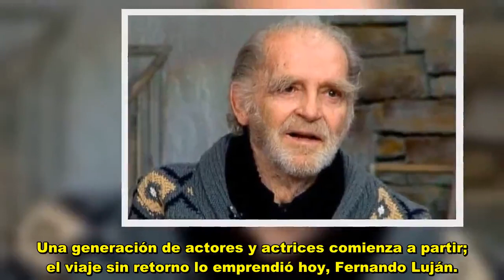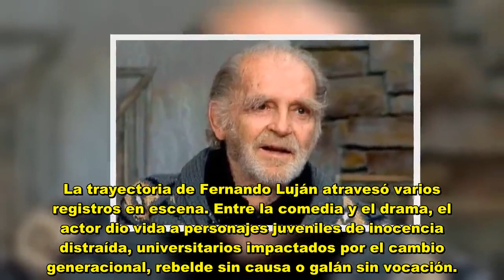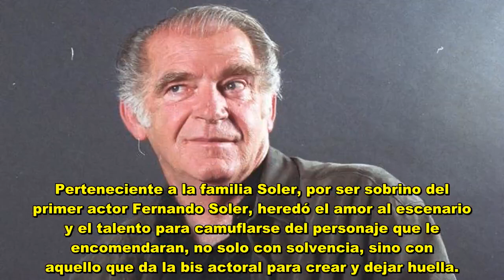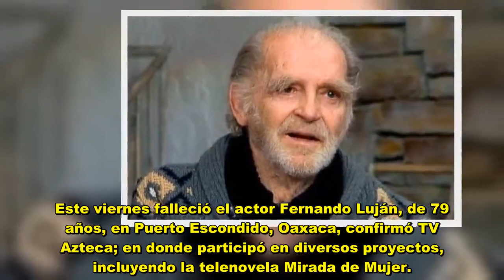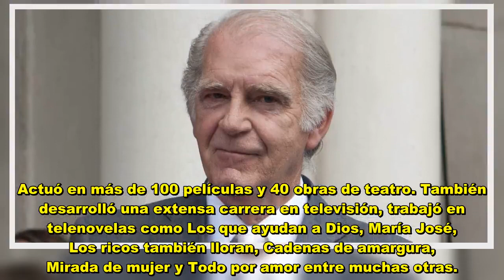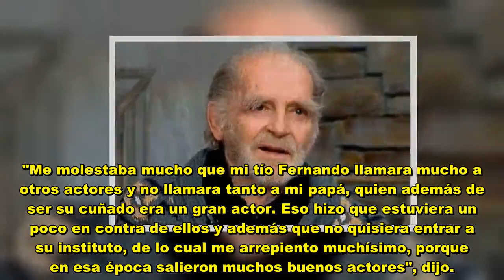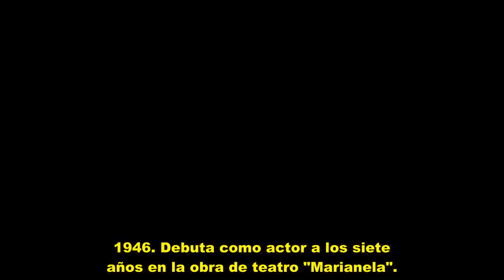¿Quién fue Fernando Luján? 9 datos impactante acerca del actor Fernando Luján